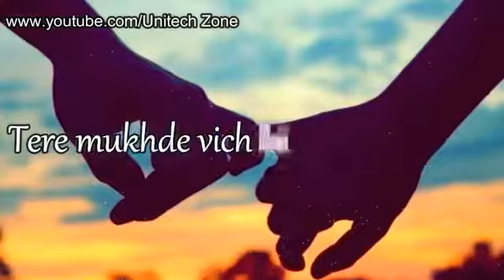Tenu chad k kithe jawan |2019 new year